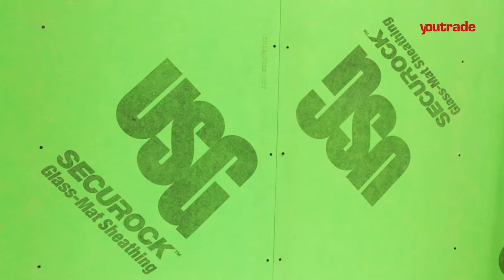Dakota - Le novità a Made Expo 2017